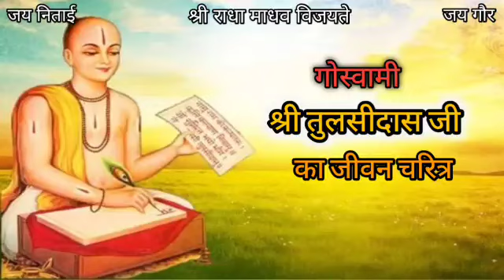भाग 39 गोस्वामी श्री तुलसीदास जी का जीवन चरित्र ।। भक्तमाल जी।। Goswami Shree Tulsidas Ji Part 39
सतगुरू देव की अकारण करुणा के फलस्वरूप *श्री भक्त चरित्र* , दिव्य प्रेममयी कथाएं, युगल श्री राधा कृष्ण की लीला, भजनो का आनंद प्राप्त करने के लिए हमारी पेज व अन्य सोशल मीडिया साइट से जुड़ें